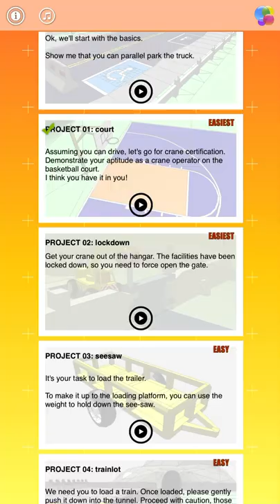Playing Little Crane!!!